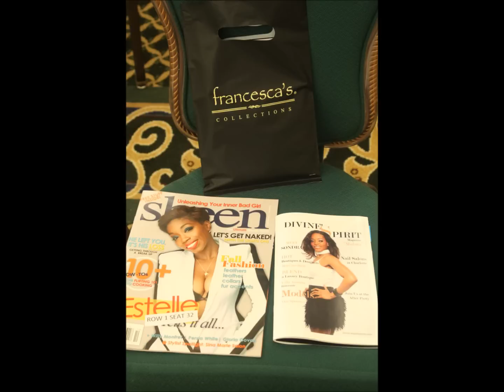Flight 1118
A fashion event held at the Ballantyne Resort Hotel, Charlotte NC